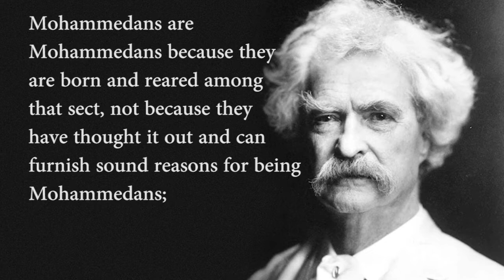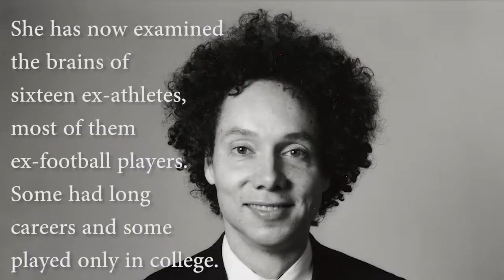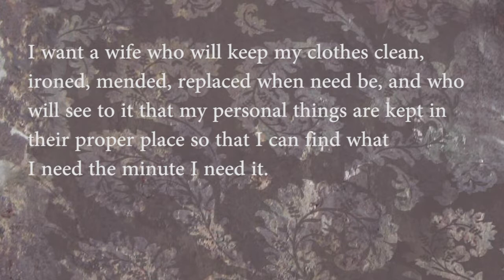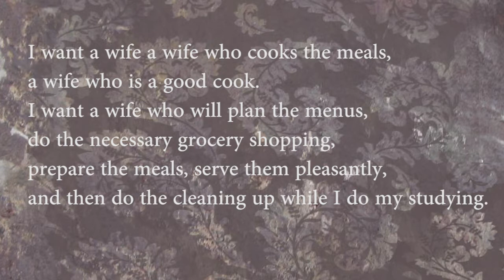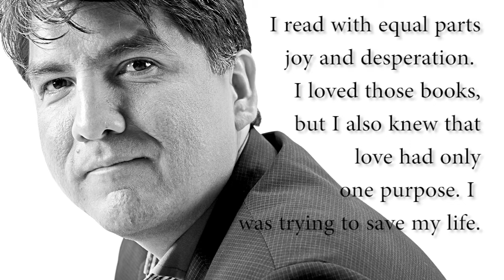How can my Paper Pack more Punch with Parallelism?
It's easy to look at something repetitive and think that it's no good or lazy, but using parallel structure and anaphora are ways to pack a little extra punch into your paper.

Essays discussed in this episode:
"Corn Pone Opinions" by Mark Twain
"Offensive Play: How Different are Dog Fighting and Football?" by Malcolm Gladwell
"I Want a Wife" by Judy Brady
"Superman and Me" by Sherman Alexie

Words from the Muck art by Zaira Carcamo

Background Texture by Flickr user ka2trina